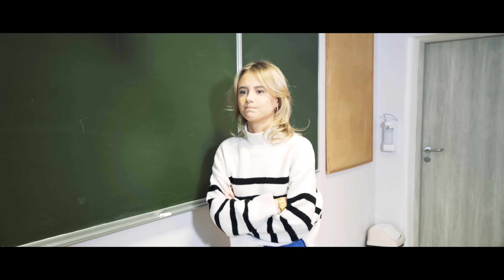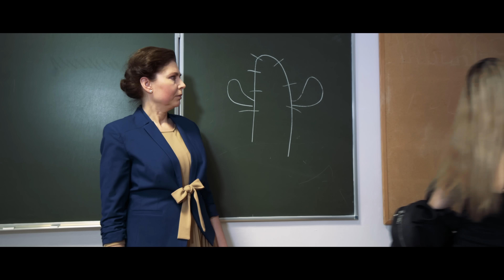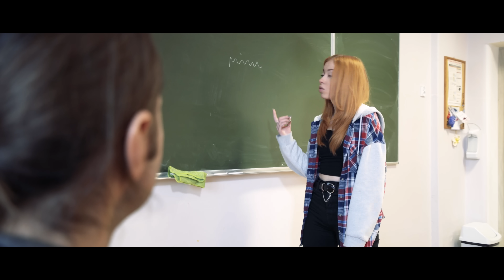JAK ZAGIĄĆ NAUCZYCIELA